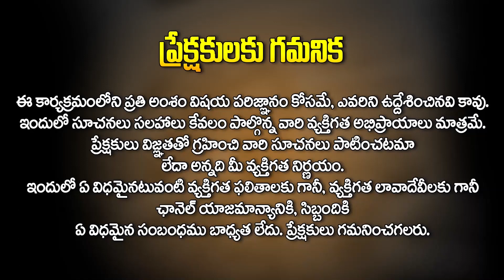పూజ చేసి పుట్ట మన్నుతో ఇలా చేస్తే ఎలాంటి దోషాలైనా పోతాయి | Subramanya Sastri